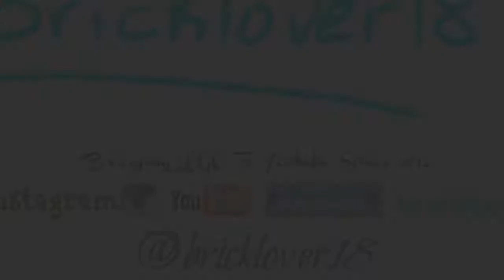ALS ICE BUCKET CHALLENGE ~ By bricklover18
Thanks for the nomination Texas132 and BrickBuilder11.

I nominate...
BrickCity435, Kelyn (Kelly) & bricklover24

What is ALS?
Amyotrophic lateral sclerosis (ALS), often referred to as "Lou Gehrig's Disease," is a progressive neurodegenerative disease that affects nerve cells in the brain and the spinal cord. Motor neurons reach from the brain to the spinal cord and from the spinal cord to the muscles throughout the body. The progressive degeneration of the motor neurons in ALS eventually leads to their death. When the motor neurons die, the ability of the brain to initiate and control muscle movement is lost. With voluntary muscle action progressively affected, patients in the later stages of the disease may become totally paralyzed.

Ice Bucket Challenge A-myo-trophic comes from the Greek language. "A" means no or negative. "Myo" refers to muscle, and "Trophic" means nourishment–"No muscle nourishment." When a muscle has no nourishment, it "atrophies" or wastes away. "Lateral" identifies the areas in a person's spinal cord where portions of the nerve cells that signal and control the muscles are located. As this area degenerates it leads to scarring or hardening ("sclerosis") in the region.
As motor neurons degenerate, they can no longer send impulses to the muscle fibers that normally result in muscle movement. Early symptoms of ALS often include increasing muscle weakness, especially involving the arms and legs, speech, swallowing or breathing. When muscles no longer receive the messages from the motor neurons that they require to function, the muscles begin to atrophy (become smaller). Limbs begin to look "thinner" as muscle tissue atrophies.

Today's Video Question: What do you think of the ice bucket challenge?
*please anwser in the comments!

A: Yes